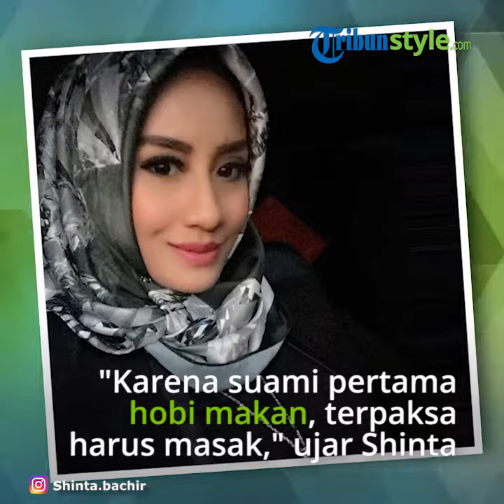Shinta Bachir soal Memasak, Sebut Latih Daya Ingat dan Motorik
TRIBUN-VIDEO.COM - Selain menjalani bisnis katering dan resto, bintang film dan pesinetrom Shinta Bachir rupanya memang senang memasak.

Shinta banyak bereksplorasi dengan berbagai menu masakan Indonesia, bahkan beberapa menu makanan yang dijual di restonya juga menggunakan resep pribadi.

Kegemaran memasak rupanya dimulai ketika Shinta masih membina rumah tangga dengan suami pertamanya.

"Karena suami pertama hobi makan, kalau pagi minta nasi goreng terpaksa saya harus masak. Jadi baru belajar pas berumah tangga."

Hal itu dikatakan Shinta seusai meresmikan restonya di Terminal 3 Bandara Soekarno-Hatta, Tangerang, Jumat (27/12/2019).

Bagi perempuan kelahiran Wonosobo, 7 Februari 1986 itu, memasak merupakan kegiatan yang sekaligus melatih daya ingatnya.

Terutama dalam mengingat bumbu-bumbu dan resep masakan.

Di samping itu, memasak juga dianggap menjadi cara yang bagus untuk melatih motorik.

"Kalau memasak, daya ingat kita jadi bagus, kan oh iya bumbunya apa ya. Itu kan motorik kita juga terlatih. Banyak yang mungkin punya banyak pembantu, begitu turun ke dapur lupa karena lebih banyak pegang handphone," ujarnya.

Punya ketertarikan lebih dengan masakan membuat Shinta tak pernah absen mencoba kuliner lokal ketika berkunjung ke suatu daerah atau ketika pergi ke luar negeri.

Tak hanya mencicipi makanan di restoran atau rumah makan, pemain film Suster Keramas itu bahkan rela mencoba makanan kaki lima atau 'blusukan' ke pasar.

"Makan di mana pun saya enggak malu. Malu kalau saya enggak bayar," selorohnya.

Artikel ini telah tayang di Kompas.com dengan judul "Lewat Memasak Shinta Bachir Asah Daya Ingat dan Motorik",
Penulis : Nabilla Tashandra
Editor : Bestari Kumala Dewi